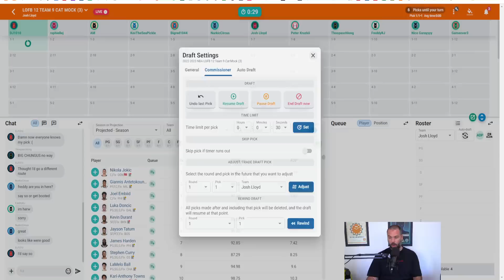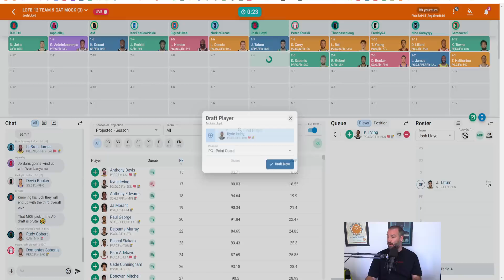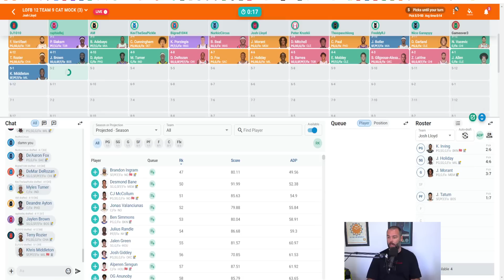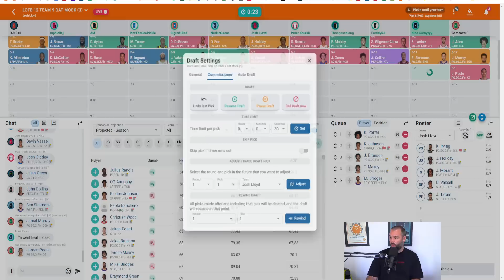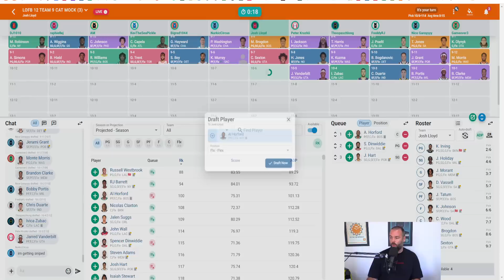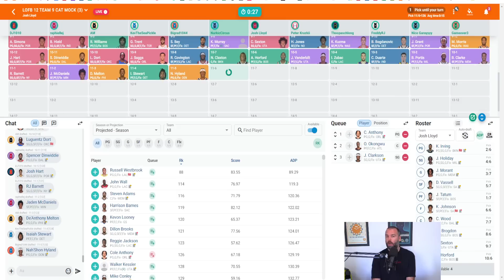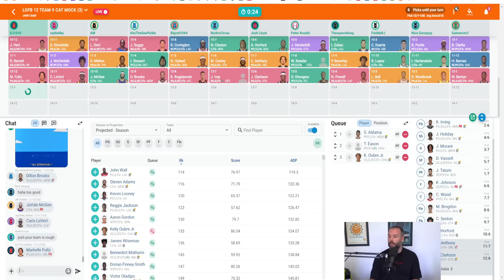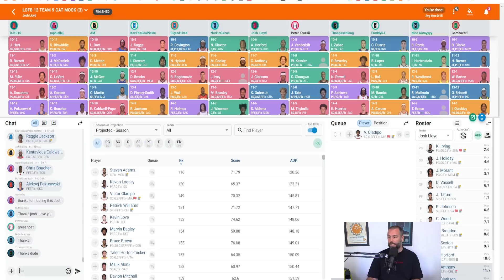NBA Fantasy Basketball Mock Draft | Picking At Pick 7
Josh Lloyd conducts an NBA Fantasy Basketball Mock Draft for a 12 team 9-cat league, picking at pick seven, starting with Jayson Tatum.